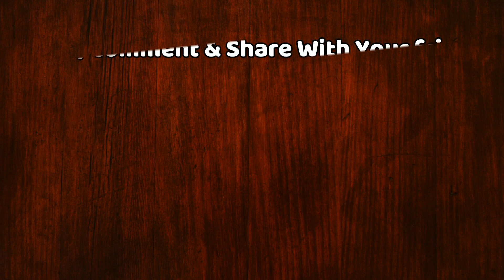किम जोंग उन की सेहत को लेकर अमेरिकी राष्ट्रपति ने बढाया और कंफ्यूजन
The President Of America Donald Trump Now Makes The News Of Health Condition Of Kim Jong Un More Complicated | Donald Trump Said That I Don't Konw About Where Is Kim Jong Un And I Can't Say Anything About His Health | Donald Trump | Kim Jong Un | North Korea

EDITOR ►Shadik